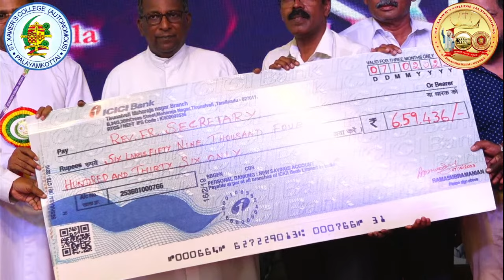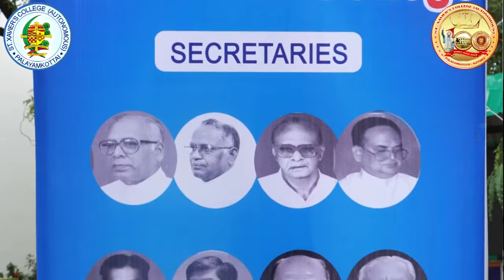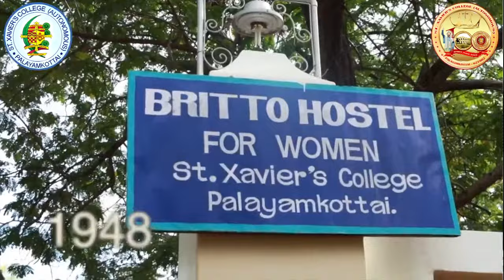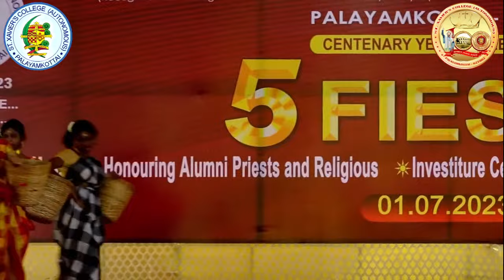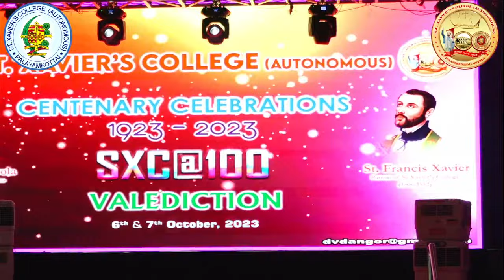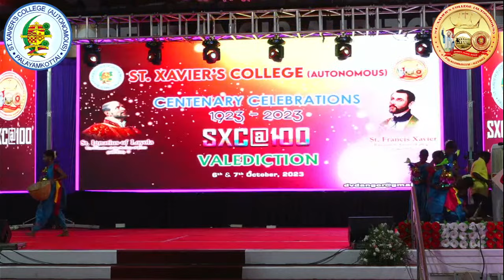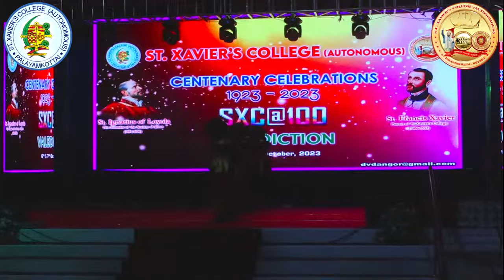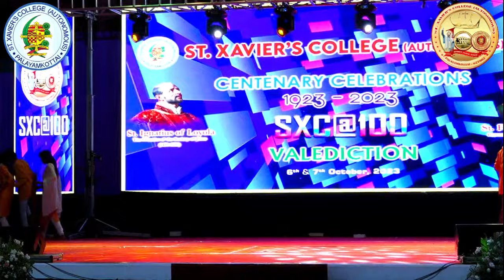St.Xavier's College SXC@100 CENTENARY CELEBRATIONS -VALEDICTION & CELEBRATION WITH ALUMNI 07.10.2023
ST.XAVIER'S COLLEGE (AUTONOMOUS)
(Recognized as "College with Potential for Excellence" by UGC)
(Accredited at 'A++' Grade with a CGPA of 3.66/4 in IV Cycle by NAAC)
PALAYAMKOTTAI-627002

SXC@100

SXC@100 CENTENARY CELEBRATIONS

CENTENARY CELEBRATIONS VALEDICTION 6 October, 2023

pope francis auditorium hall

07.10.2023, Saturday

Thiru. S. Gnanathiraviam Member of Parliament, Tirunelveli

CENTENARY CELEBRATIONS - VALEDICTION

CHIEF GUEST

PADMASHRI MYLSWAMY ANNADURAI

(Moon Man of India) Former Director, ISRO Satellite Centre

Led Iconic missions like Chandrayaan 1, Mangalyaan and Chandrayaan 2

Mr. M. Malik Feroze Khan, IAS Tamil Nadu Local Bodies Ombudsman (Alumnus: 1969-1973)

Mr. V. Subramanian

HD. News 7 Channel (Alumnus: 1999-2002)

Mr. K.P.H. Paul Mohamed, LRS Deputy Commissioner of Customs & Central Excise (Retired) (Alumnus 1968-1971)

Rev. Dr. A. Thomas Amirtham, S.J.
Provincial, Jesuit Madurai Province

FELICITATION:

Thiru. M. Abdul Wahab
Member of Legislative Assembly of Tamil Nadu. Palayamkottai

Mr. A. Antony Thomas MD. Nova Carbons India Pvt Ltd., TVL (Alumnus: 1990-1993)

CRETARY

CELEBRATION WITH ALUMNI
Mr. R. Ayerajothi Managing Partner, Stradegi, Singapore (Alummus: 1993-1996)